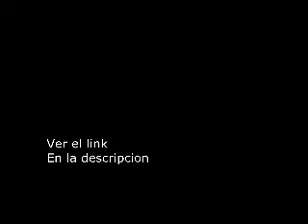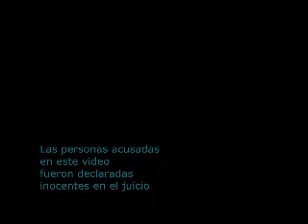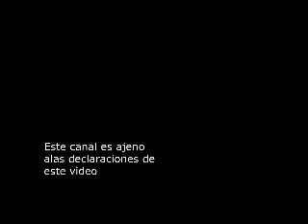Rodrigo Rosenberg Video Completo sin censura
Sandra Torres y Alvaro Colom fueron acusados de asesinar a la Rodrigo Rosenberg. El Caso mas cuestionado de la CICIG.

En el link encontraras mas material documental sobre el caso de Rodrigo Rosenberg.